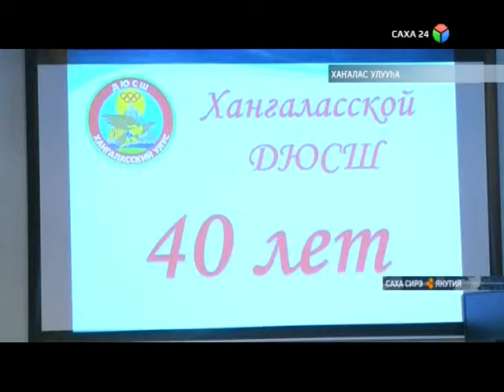Хаҥалас улууһун Оҕо спортивнай оскуолата төрүттэммитэ 40 сыла